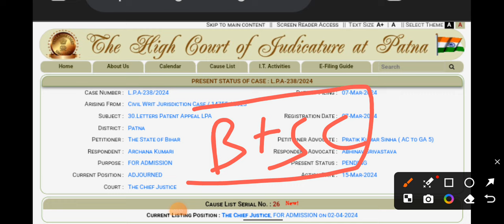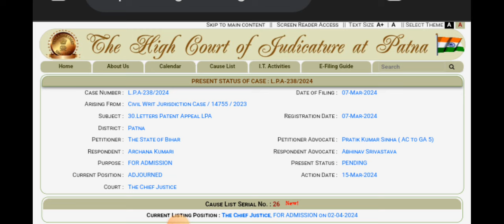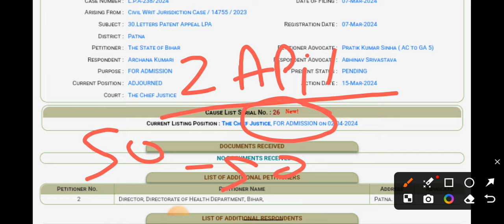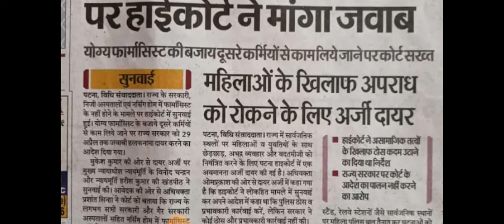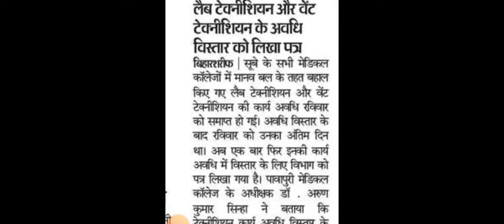बिहार स्वास्थ्य विभाग आज के बड़े खबर | 02/04/2024 | BTSC Anm 10709 Notice | नई बहाली | Court